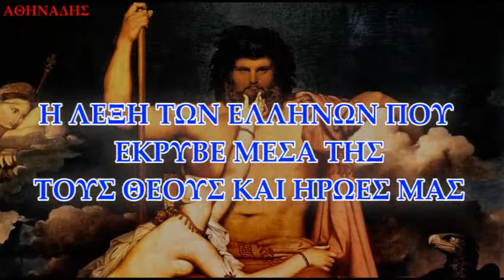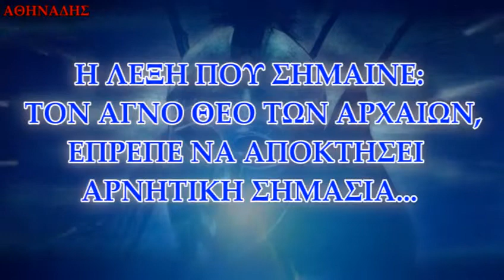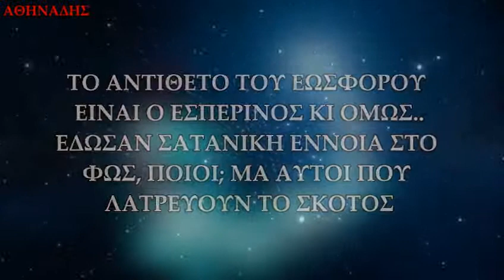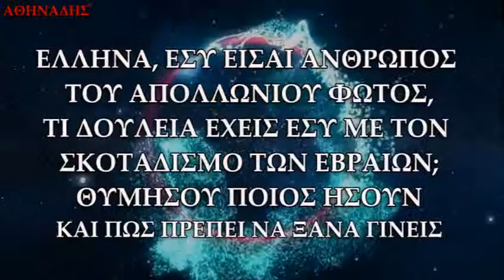ΔΑ'I'ΜΩΝ Η ΠΙΟ ΕΥΣΕΒΗΣ ΛΕΞΗ ΤΩΝ ΕΛΛΗΝΩΝ